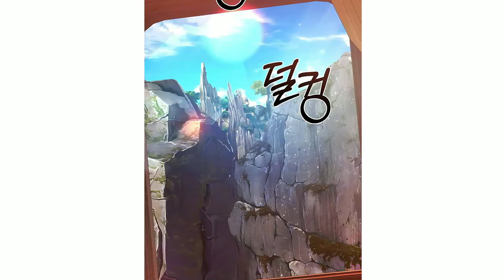(19) Reincarnated As A Trashy Noble He Decides To Live Carefree Life But - Manhwa Recap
manhwa recap of Trash of the count's family / Trash count